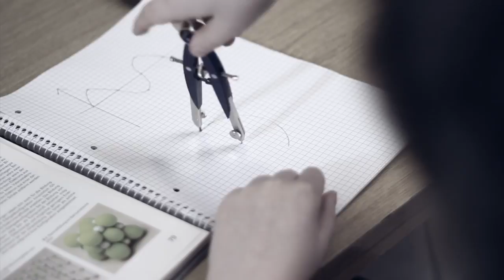Passing By - 99FIRE-FILMS-AWARD 2012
Exakt 99 Stunden Zeit, um einen 99 Sekunden langen Film zu produzieren. Thema: "Put a smile on your face"